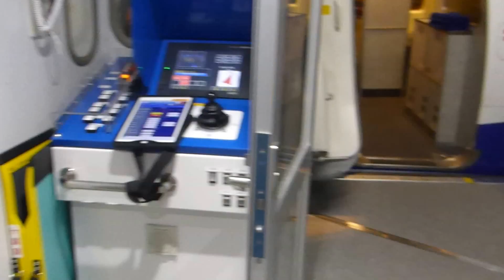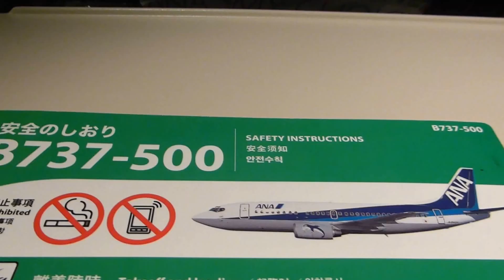【搭乗から降機まで】All Nippon ANA450 Fukuoka (FUK / RJFF) →Tokoname (NGO / RJGG)